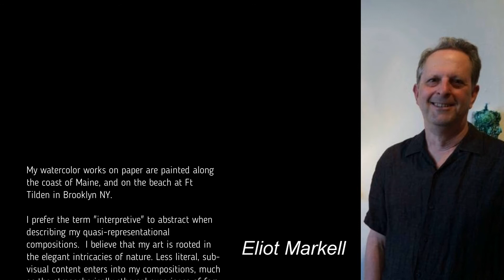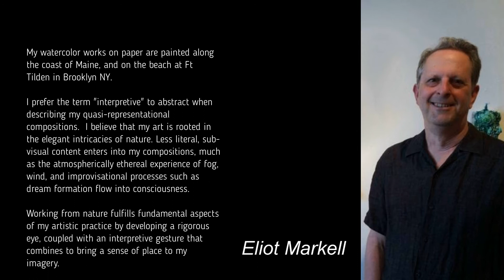Eliot Markell / co-curated numerous group shows of emerging and well known visual artists.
Eliot Markell was born in Boston, Massachusetts and studied fine arts at Empire State College, SUNY and Mark Hopkins College.

After studying with his mentor, Gandy Brodie at Gandy Brodie School of Fine Arts in Newfane, Vermont, he then moved to Brooklyn where he has lived and made art for over 40 years, at studios in Downtown Brooklyn, Gowanus, Greenpoint, and Bushwick.

He has also been a presence in the arts community of Northeast Harbor, Maine. His plein-air work was shown for many years at Wingspread Gallery, and other Maine coast galleries.

Eliot has also written art criticism and articles for his blog, White Elephant on Wheels, many appearing in Painter’s Table, a noted online daily art magazine. He has co-curated numerous group shows of emerging and well known visual artists.

His artworks have appeared in numerous exhibitions in Manhattan, Brooklyn, Jersey City and other US cities.

His work was recently acquired by Sloan Kettering for their public collection.

He ran his own art shipping business for over 35 years, and is now a licensed real estate broker.

He shares his current live/work studio in Flatbush with his wife and fellow artist, Jeanne Tremel.